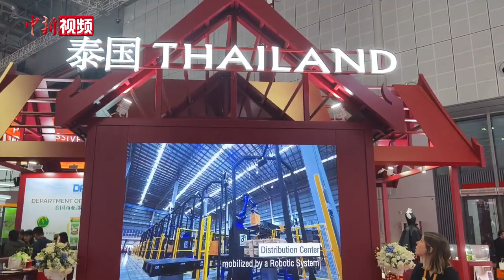【第七届进博会】泰式美食成泰国国家馆“流量密码”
第七届进博会正在国家会展中心（上海）举行。11月7日，中新社记者在探馆时发现，观展者在泰国国家馆前排起长队，等待品尝泰国美食。泰国参展商告诉记者，该展位每天都会使用泰国大米为观展者制作泰国特色菜，日均提供约100份。观展者说，泰国米很香，口感也与平时吃的米不同。

据了解，这是泰国第七次参加进博会。